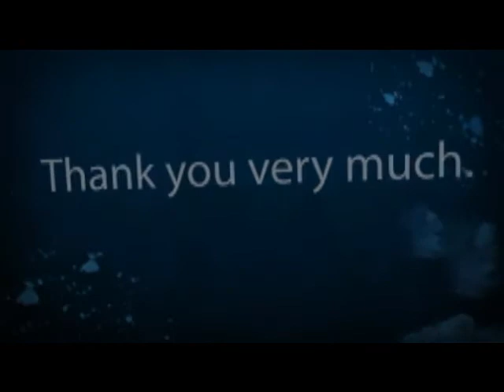Tisfat Fight Must Watch!!!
A Sticktrick13 Tisfat Production Enjoy!